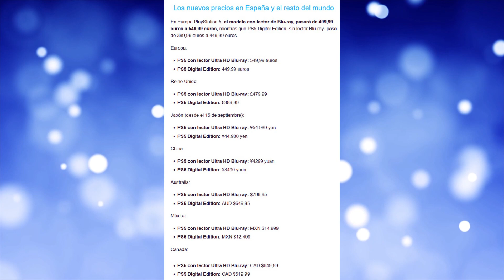Oficial : PS5 sube de precio - PS5 ahora más caro 🤑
PS5 sube de precio - PS5 ahora más caro.

 - Horarios de Streamings:
*Viernes 1:30 PM
*Sábados 1:30 PM
*Domingos 6:00 PM

Fuente : PS5

Música de fondo: The King of Fighters XV MAIN MENU Main Menu Theme OST